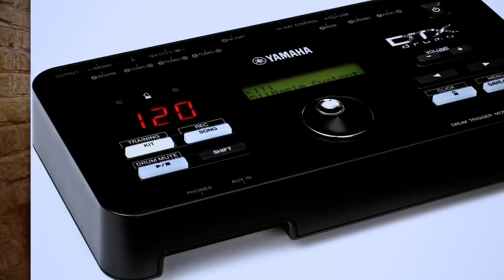Módulo DTX502 Yamaha - Expansão, Sons e Play Alongs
O músico Felipe Marques fala sobre o módulo DTX502, possibilidades de expansão, Sons e Play Alongs.